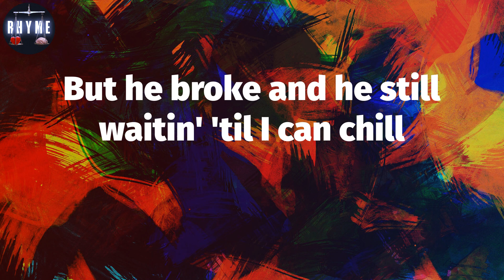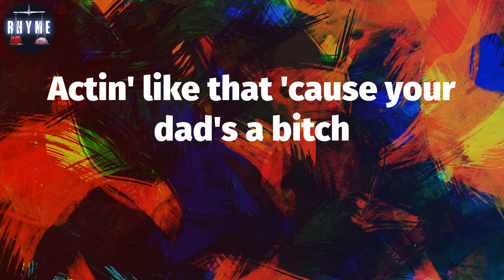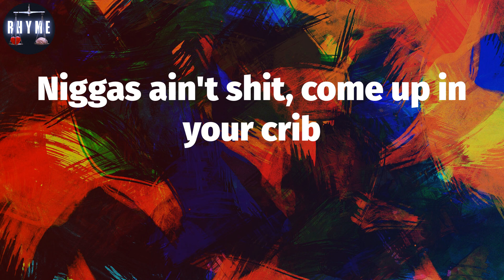𝐃𝐨𝐣𝐚 𝐂𝐚𝐭, "𝐀𝐢𝐧'𝐭 𝐒𝐡𝐢𝐭" (𝐋𝐲𝐫𝐢𝐜𝐬)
Ain't Shit Lyrics:
Man
Buddy, you ain't shit, need a laxative
if I wasn't with your ass, yo
and your cousin told me that, so (Your cousin)
I towed your fuckin' pickup,
or call your fuckin' mom